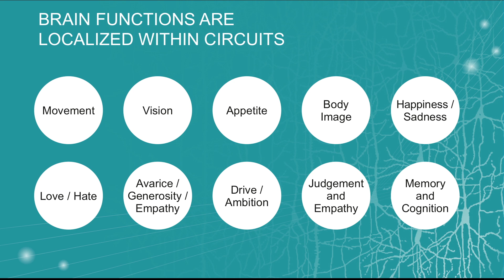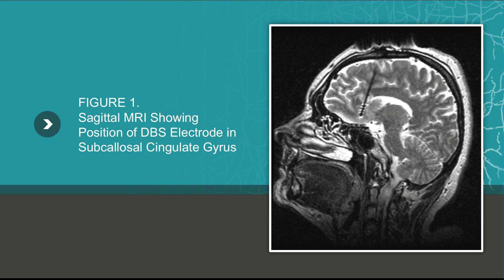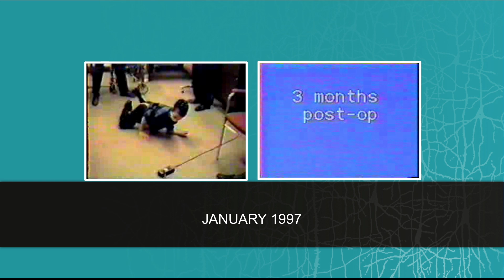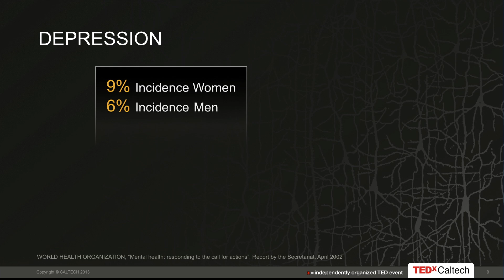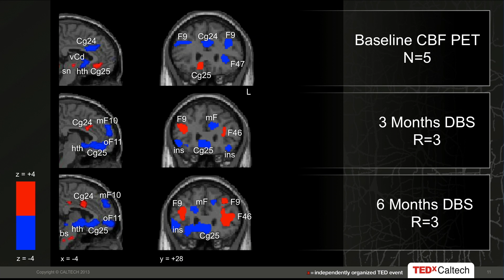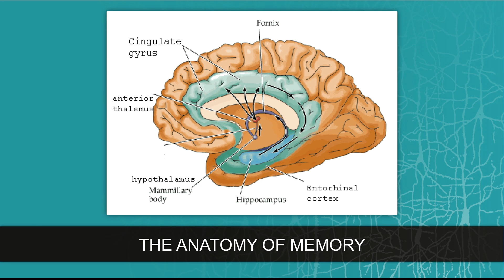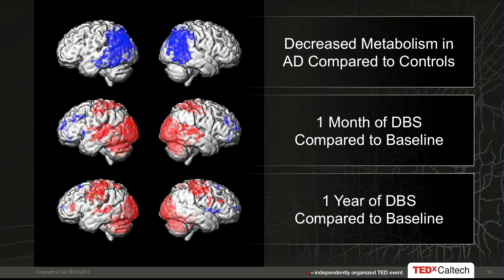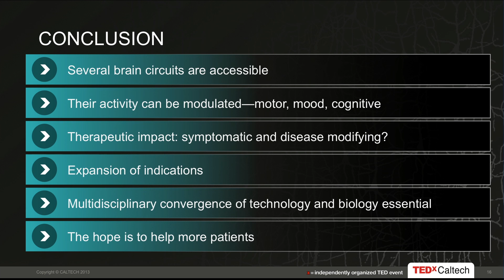Adjusting Dials on Circuits in the Human Brain: Andres Lozano at TEDxCaltech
Andres Lozano, M.D., Ph.D., is professor and chairman of neurosurgery at the University of Toronto and holds both the R.R. Tasker Chair in Functional Neurosurgery at the Krembil Neuroscience Centre and a Tier 1 Canada Research Chair in Neuroscience. He is best known for his work in Deep Brain Stimulation (DBS). His team has mapped out cortical and subcortical structures in the human brain and has pioneered applications of DBS for various disorders including Parkinson's disease, depression, dystonia, anorexia, Huntington's and Alzheimer's disease. Andres has over 400 publications, serves on the board of several international organizations and is a founding member of the scientific advisory board of the Michael J. Fox Foundation. He has received a number of awards including the Olivecrona Medal and the Pioneer in Medicine award, has been elected a Fellow of the Royal Society of Canada and the Canadian Academy of Health Sciences and has received the Order of Spain.